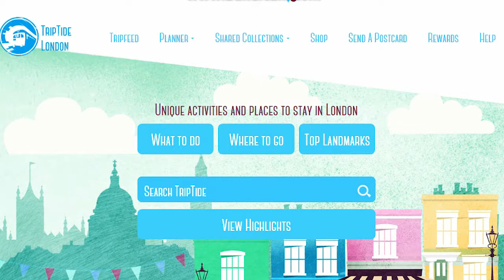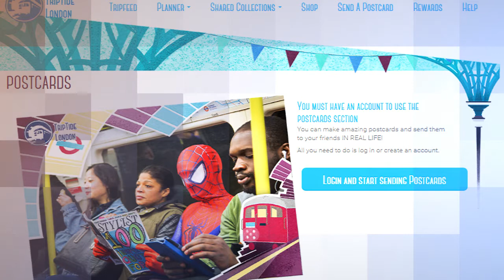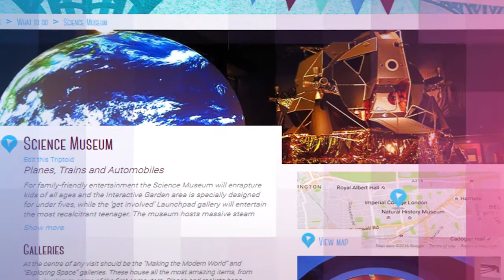TripTide.London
A brief description of how we help visitors to London find what they are looking for to plan a memorable trip to the capital. We are all about presenting the city in a new and different way supplying local information from local people